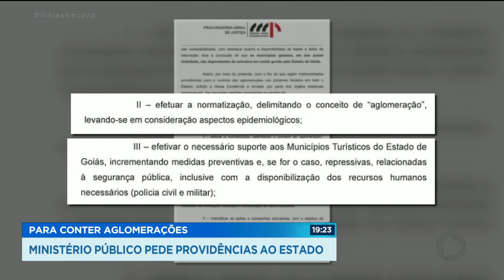PARA CONTER AGLOMERAÇÕES MINISTÉRIO PÚBLICO PEDE PROVIDÊNCIAS AO ESTADO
O MINISTÉRIO PÚBLICO DE GOIÁS SOLICITOU AO GOVERNADOR RONALDO CAIADO PROVIDÊNCIAS PARA O CONTROLE DE AGLOMERAÇÕES NOS PRÓXIMOS FERIADOS.  A IDEIA NÃO É BARRAR A ENTRADA DAS PESSOAS NAS CIDADES TURÍSTICAS DO ESTADO,  MAS ORGANIZAR A OCUPAÇÃO E IMPEDIR QUE O ESTADO ENFRENTE UMA "SEGUNDA ONDA" DO CORONAVÍRUS.